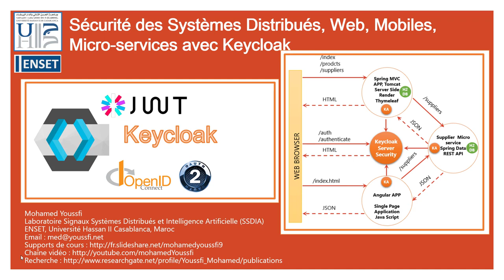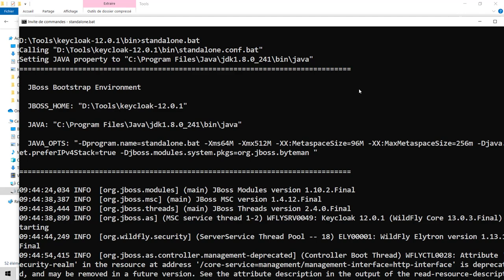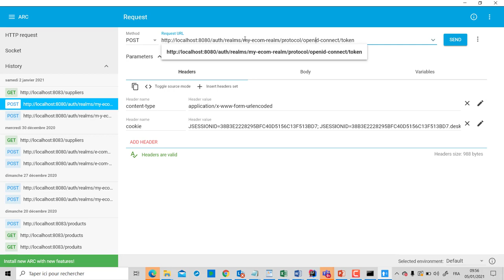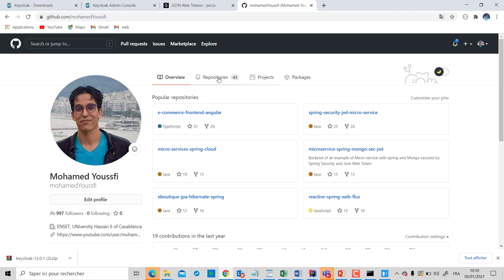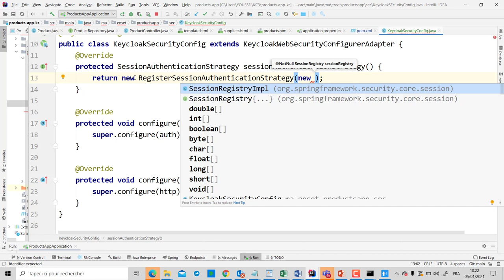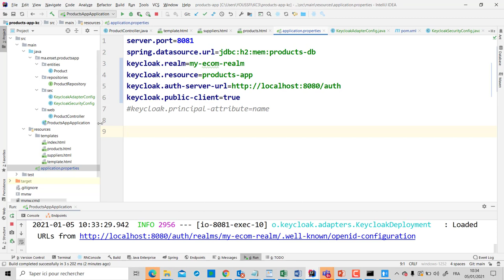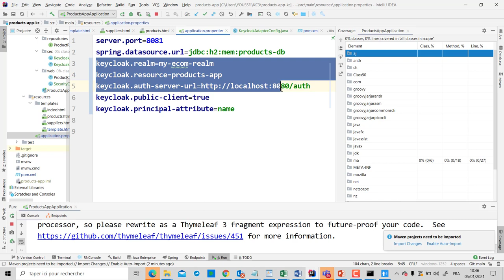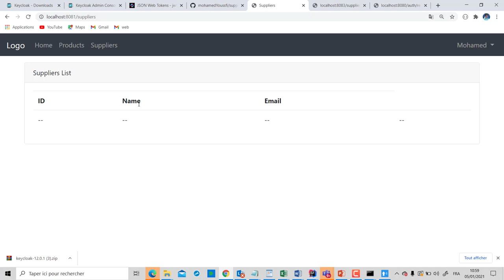Part 2 - How To Secure Distributed Systems with KEYCLOAK - Keycloak Spring Security Integration